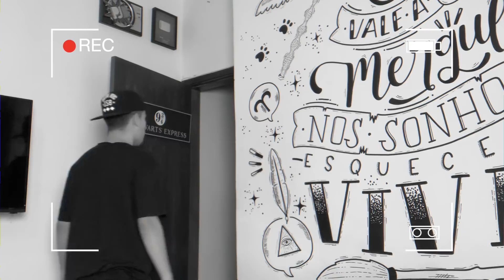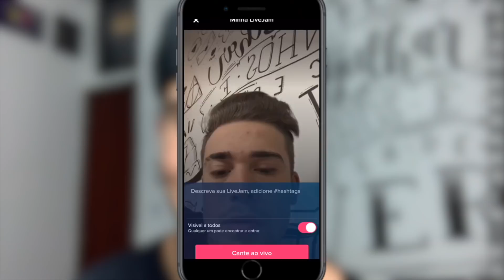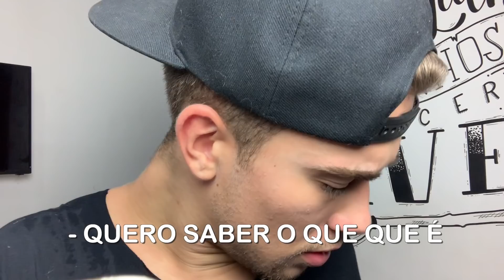TROLLEI A CINTHIA FALANDO QUE PEGUEI A EX! (deu ruim)